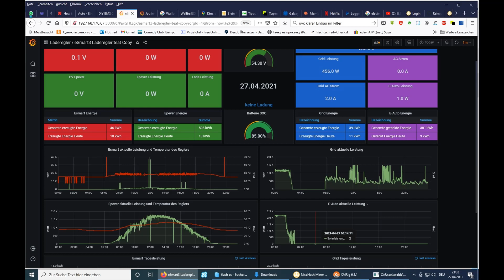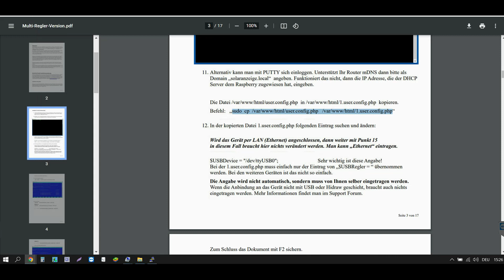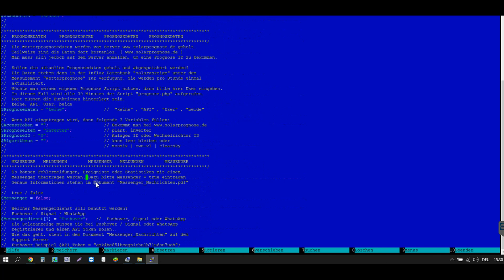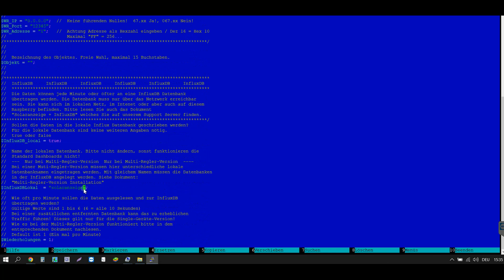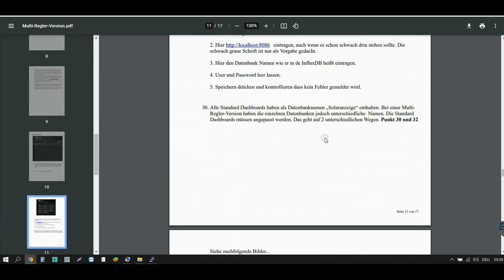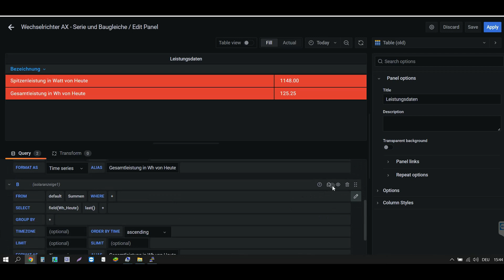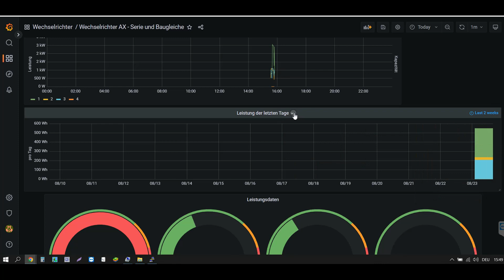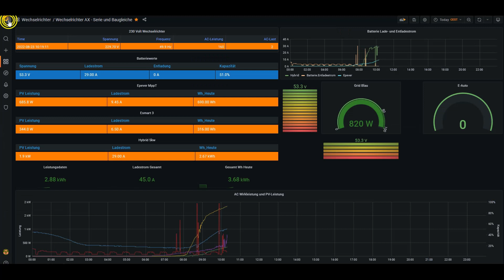Pv Solar Monitoring mit Solaranzeige & Grafana, mehreren Geräten Teil2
Grafana einrichten für Anfänger wie Ich. Für mich wahr das auch nicht leicht.
Solaranzeige.de einrichten installieren mit raspberry

Grid.
das ist 1000w aus Spanien und